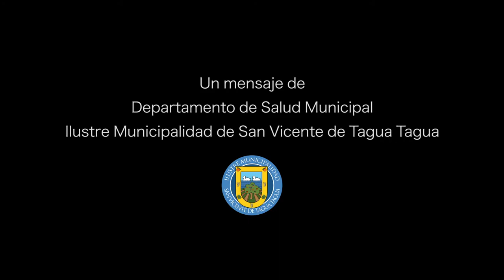O NOS CUIDAMOS TODOS....O NOS CUIDAMOS❗️ TODOS NO HAY OTRA‼️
Los contagios de Covid-19 no ceden en San Vicente y el personal de salud está cansado. Por eso funcionados del Cesfam insisten en sus llamados al autocuidado.

Llegó la hora de tomarse en serio esta pandemia y ser responsables y solidarios con la comunidad. Por ti, por tu familia, por tus vecinos, quédate en casa!